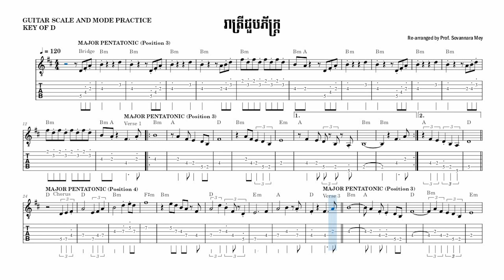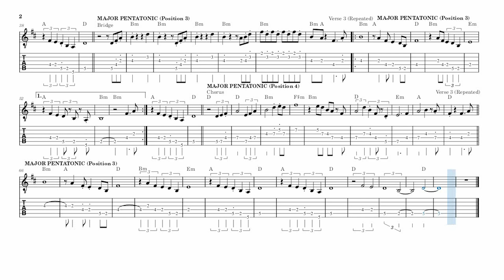រាត្រីជួបភ័ក្រ្ត Reatrey Choub Pherk (Major Pentatonic Scale)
SOVANNARA MEY YOUTUBE CHANNEL